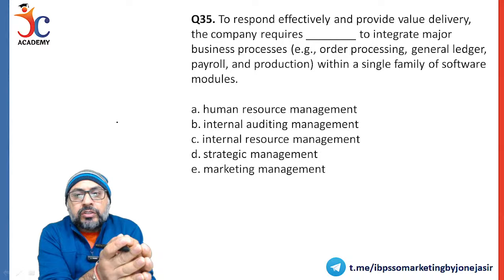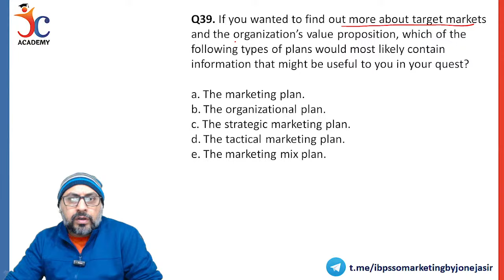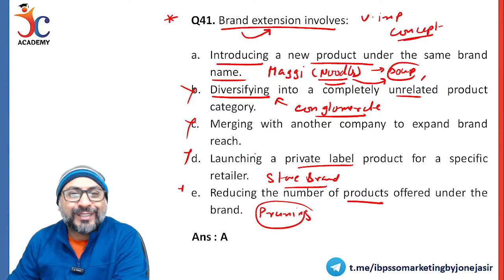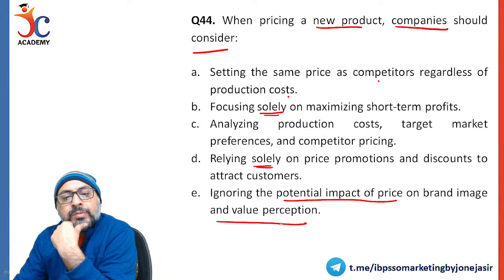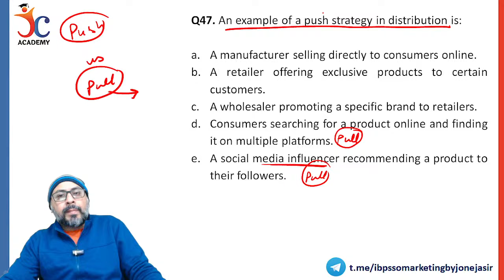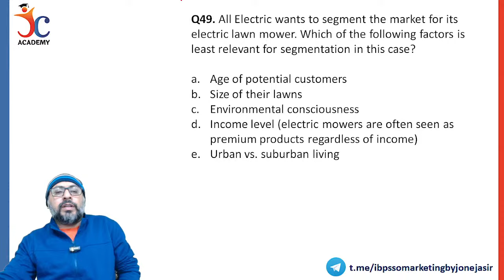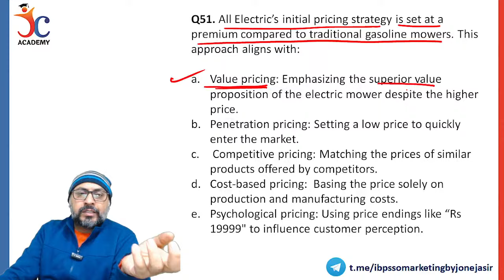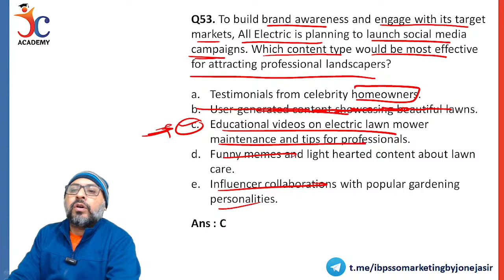IBPS SO Marketing Officer Mains 2023 | Most Important MCQs | Session-3 | Marketing by Joneja Sir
👉IBPS SO & Other Marketing Officer Exams Crash Course (2 Month Pack)
👉IBPS SO & Other Marketing Officer Exams Crash Course (1 Month Pack)